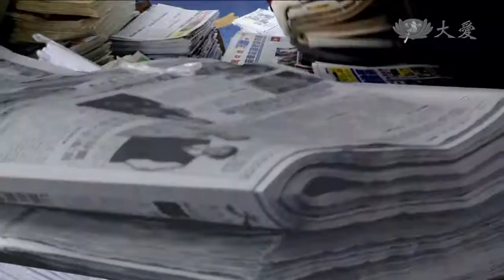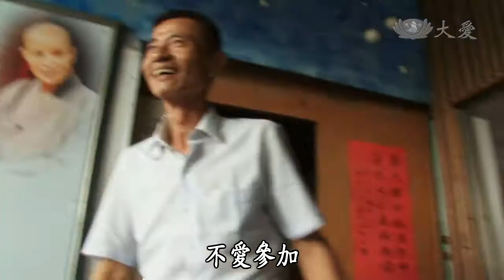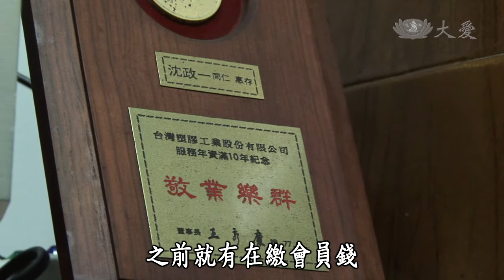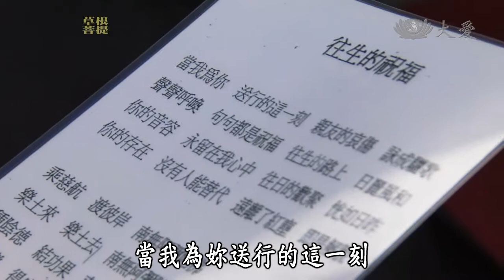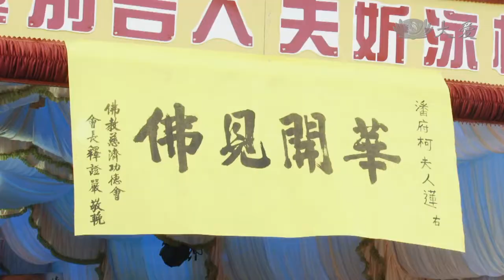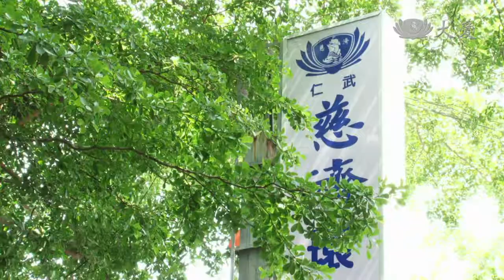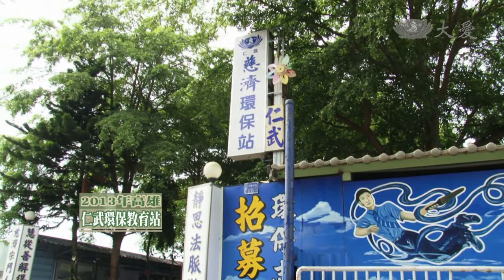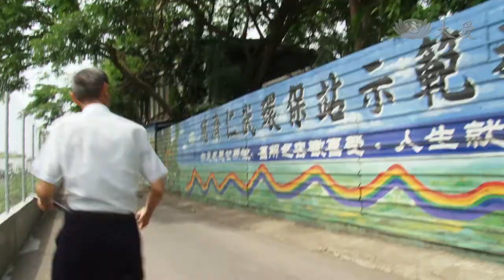【草根菩提】20130725 退休之後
沈政一每天都去環保站，從清晨忙到晚，全年無休，看不出來他曾經得到癌症，那時他一點都不擔心，手術後休息沒多久就出來做環保。他說，做環保若栽進來就不會後悔，他要把握當下，利用有限的生命歡喜付出，這樣的人生才有意義。

大愛一台　首播：週一~週六06:00　重播：週一～週五01:30 18:00